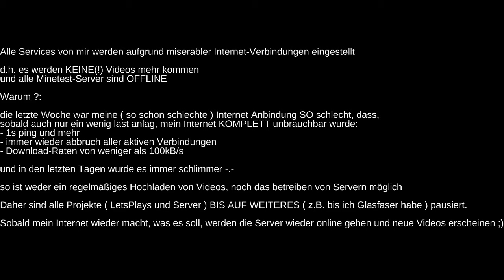Mein Kanal macht Sommer-Pause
Alle Services von mir werden aufgrund miserabler Internet-Verbindungen eingestellt

d.h. es werden KEINE(!) Videos mehr kommen
und alle Minetest-Server sind OFFLINE

Warum ?:

die letzte Woche war meine ( so schon schlechte ) Internet Anbindung SO schlecht, dass,
sobald auch nur ein wenig last anlag, mein Internet KOMPLETT unbrauchbar wurde:
- 1s ping und mehr
- immer wieder abbruch aller aktiven Verbindungen
- Download-Raten von weniger als 100kB/s

und in den letzten Tagen wurde es immer schlimmer -.-

so ist weder ein regelmäßiges Hochladen von Videos, noch das betreiben von Servern möglich

Daher sind alle Projekte ( LetsPlays und Server ) BIS AUF WEITERES ( z.B. bis ich Glasfaser habe ) pausiert.

Sobald mein Internet wieder macht, was es soll, werden die Server wieder online gehen und neue Videos erscheinen ;)